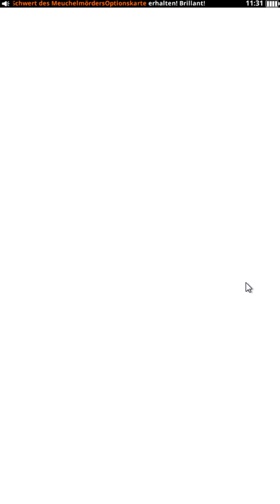Massenzerlegung #14 || Let's Play Medal Heroes | Deutsch | German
Let's Play zum Mobile Game Medal Heroes